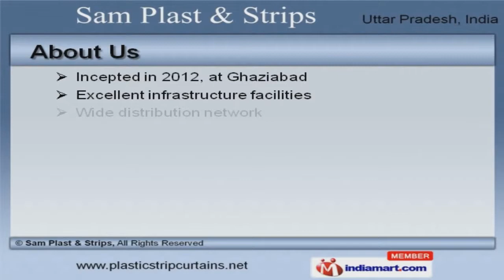PVC & Plastic Products by Sam Plast & Strips, Ghaziabad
Welcome to Sam Plast & Strips Supplier of PVC Curtains, Doors and Strips The company was incepted in 2012, at Ghaziabad. Our Excellent logistics support helps us to cater Indian Subcontinent & East Europe. Industry leading rates & stringent quality checks help us to serve Textile, Food & Printing Industry. Flexible PVC, PVC Strip Door & Plastic Industrial Strip Curtains are the products offered by us. We offer PVC & Plastic Strip Doors at affordable prices. Our clients can avail from us a wide array of PVC & Plastic Strip Curtains. Our domain expertise has enabled us to come up with an excellent range of Flexible PVC Curtains. PVC Strip Door Curtains are cost effective. Plastic Industrial Strip Curtains & PVC Strips are best in terms of quality.